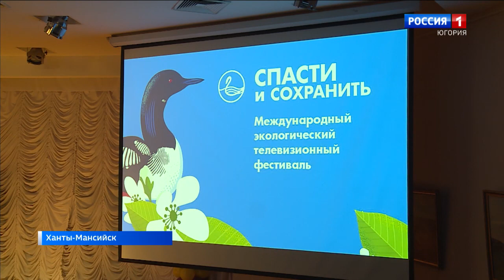В Югре стартовал XXV Международный телефестиваль «Спасти и сохранить»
Триста пятьдесят телекомпаний, студий и независимых авторов. В Ханты-Мансийске торжественно открылся юбилейный, 25-й Международный экологический телефестиваль «Спасти и сохранить». На своих многочисленных площадках он собрал представителей сорока стран мира.

Смотрите выпуски "Вести-Югория" на телеканале Россия-1 ежедневно по будням:
утром - 5:07, 5:35, 7:07, 7:35, 8.07, 8:35, 9:00
днём - 14:25
вечером - 21:05
И в выходные:
в субботу - 8:00
в воскресенье - итоговая программа "Местное время. Воскресенье" - 8:00